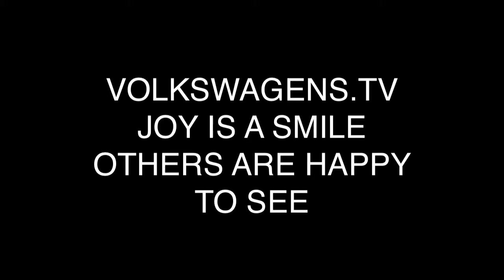CGA SPOT TAGS